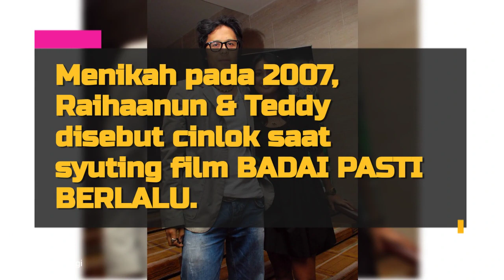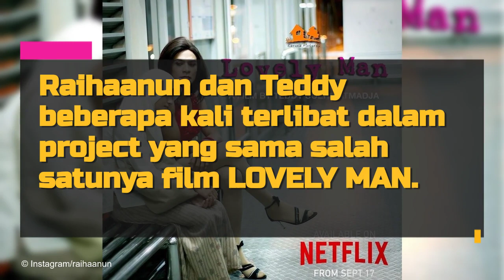Fakta-Fakta Pernikahan Raihaanun & Teddy Soeriaatmadja yang Kini Kandas, Diwarnai dengan Boikot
Intip yuk sejumlah fakta pernikahan Raihaanun dan Teddy Soeriaatmadja!